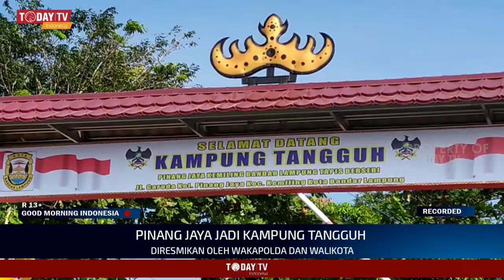Punya Banyak Potensi, Pinang Jaya jadi Kampung Tangguh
Pinang Jaya Kampung Tangguh

Lampung :  Kelurahan Pinang Jaya Kecamatan Kemiling resmi menjadi Kampung Tangguh yang langsung di resmikan Walikota Bandar Lampung Herman HN dan Wakapolda Lampung Brigjen. Pol. Drs. Sudarsono, S. H. , M. Hum.

Dalam sambutannya Walikota Herman HN mengatakan terpilihnya Pinang Jaya sebagai Kampung Tangguh dikarenakan masih banyaknya potensi yang bisa dikembangkan, guna menopang ekonomi dan memberdayakan masyarakat sekitar.

Ia berjanji akan terus melakukan pembinaan hingga Pinang Jaya menjadi Kampung percontohan, bagi kampung-kampung lainnya.

Sementara itu Wakapolda Lampung Brigjen. Pol. Drs. Sudarsono, S. H. , M. Hum.  menjelaskan dipilihnya Pinang Jaya sebagai Kampung Tangguh diharapkan masyarakat mampu memanfaatkan dan mengembangkan potensi untuk meningkatkan ketahanan pangan dengan memberdayakan warga sekitar.

Lurah Pinang Jaya, Ujang Sarbini Birawa menambahkan terpilihnya Pinang Jaya sebagai Kampung Tangguh berkat pencapaian di sektor kesehatan, keamanan, dan juga ekonomi yang dinilai sangat baik ditengah pandemi covid-19.

Regional I Alvian Melaporkan